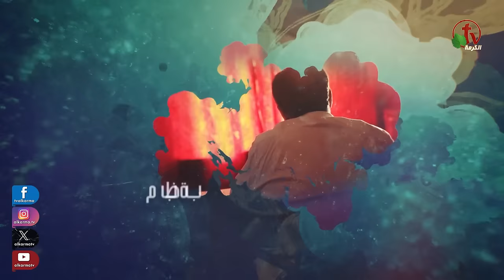صوت العابرين –"شهر رمضان أوكازيون تخفيض الذنوب والسيئات" الاثنين 8 أبريل 2024- قناة الكرمة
برنامج صوت العابرين - الاثنين 8 أبريل 2024
عنوان الحلقة: "شهر رمضان أوكازيون تخفيض الذنوب والسيئات"
بث مباشر على شبكة قنوات الكرمة
اعداد وتقديم: الأخت نورا محمد
ضيفة الحلقة: الأخت  ميِّ

Soot Alabereen - Voice of the MBBs - Live on Alkarma TV - Monday Apr. 8, 2024
"Voice of the MBBs" Prepared and presented by Sister Noura Mohamad
Guest: sister Mai
Episode Title: The month of Ramadan is about reducing sins and bad deeds
برنامج "صوت العابرين" برنامج أسبوعي مباشر كل يوم اثنين
الساعة 9.30 مساءً بتوقيت القاهرة
الساعة 11.30 صباحًا بتوقيت كاليفورنيا